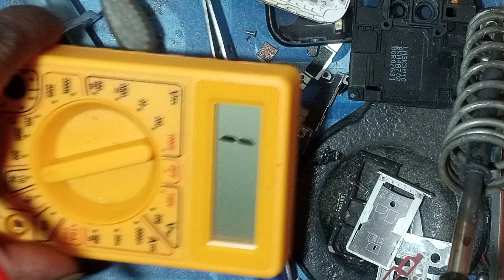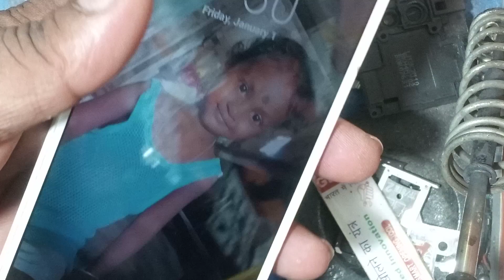mi 6 6a display light problem solution